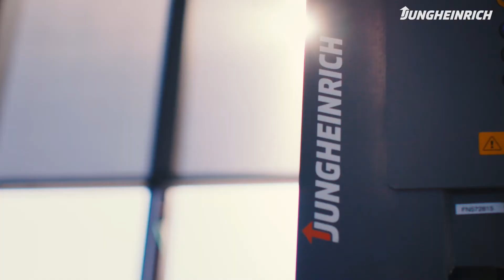Jungheinrich önvezető targoncák a TRUMPF okosgyárában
A TRUMPF Csoport a szerszámgépek és a lézertechnika területén nyújt gyártási megoldásokat. Futurisztikus gyártási folyamatai teljesen automatizáltak, kivéve az anyagmozgatási folyamatokat - de csak mostanáig. A Jungheinrich EKS 215a típusú önvezető targoncája váltotta fel a manuális folyamatokat, így a dolgozóknak csak a gyártásra kell összpontosítaniuk, növelve ezzel a termelékenységet.